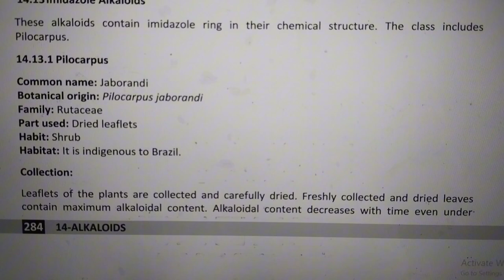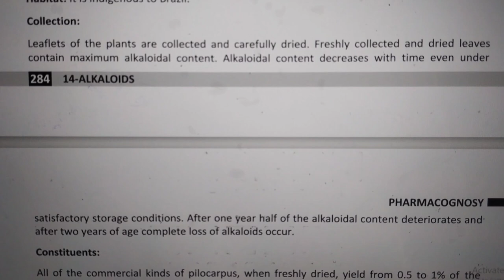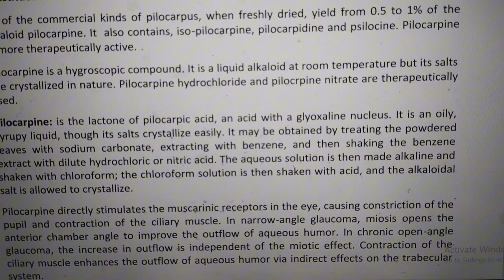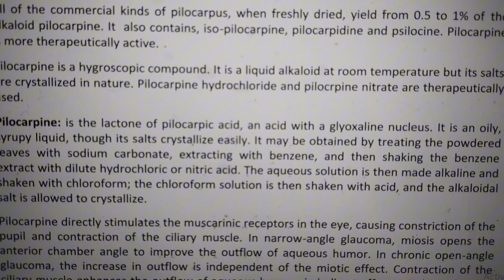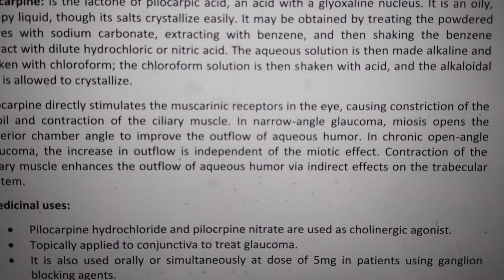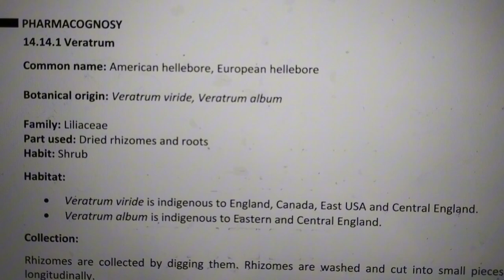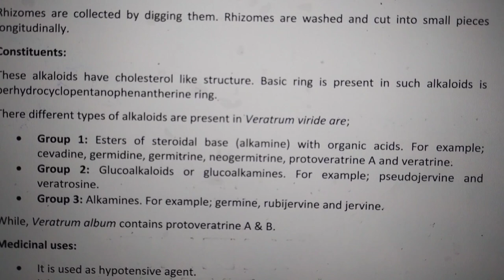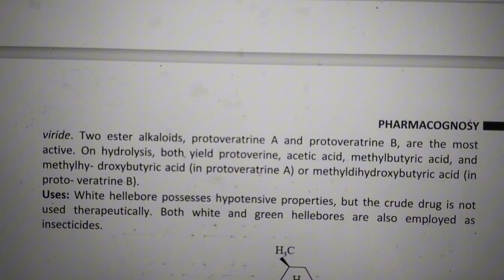Imidazole and Steroidal Alkaloids(Pilocarpus and Veratrum)